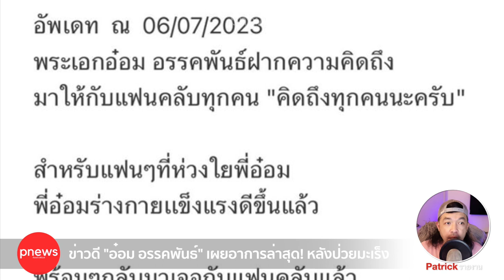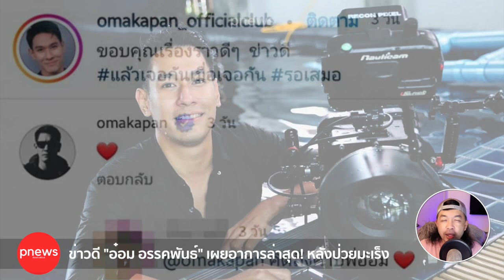ห้องข่าวพีนิวส์ | ข่าวดี! อาการล่าสุด "อ๋อม อรรคพันธ์" หลังป่วยมะเร็งนานหลายเดือน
อรรคพันธ์ นะมาตร์